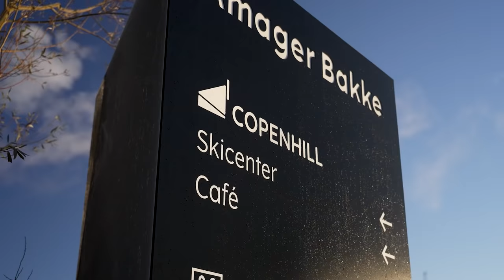Pas iz ananasa in gumbi iz oreščkov? - Studio Triglav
Ne boš verjel, iz česa vse lahko naredimo oblačila. 🤯 Današnja gostja razkriva skrivnost trajnostne mode. 😍 Prisluhni ji in izvej, kako lahko ananas spremenimo v uporaben pas za hlače. 😅